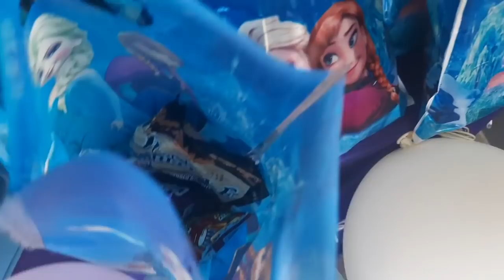PART 1 SA KAARAWAN NI ROSALITA AT BLESSING SA BAHAY NILA JUN2&EVAN.